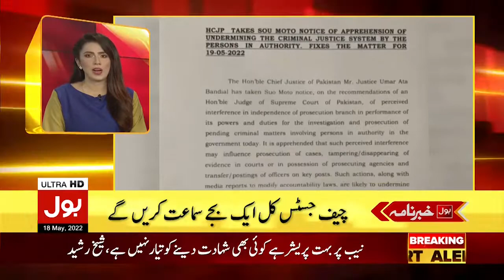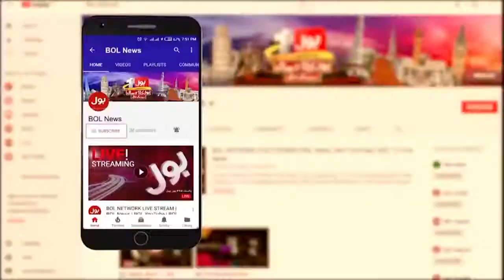Bilawal Bhutto meets US counterpart Antony Blinken in New York | News Headlines at 11 PM